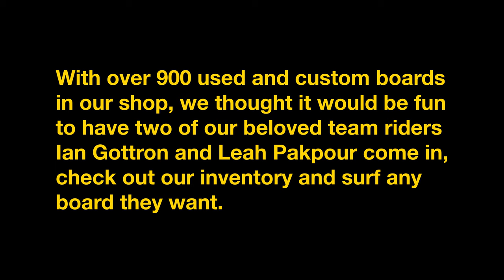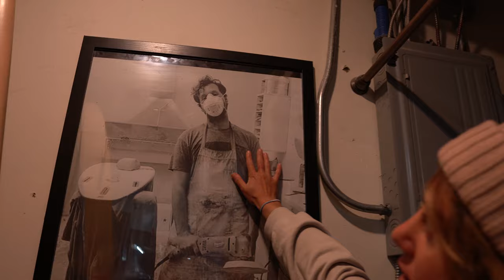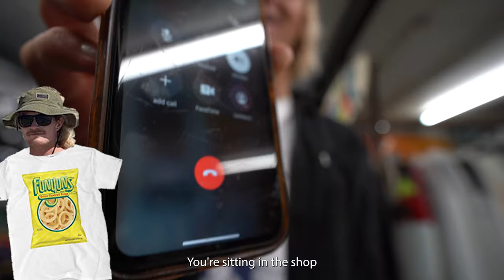Usedsurf’s OFF THE RACK Episode 9 - Ian and Leah surf Barreling Beach Break and Trestles!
Body: Ian Gotron and Leah Pakpour, who have a knack for CORE surfing select a couple of boards from the 700 used boards here at USEDSURF and rip the Beach Break and Trestles!

Filmed by: Ryan Cheng  @chasingminutes

Edited by: Malachi Frye @malachifrye

Produced by:
USEDSURF @usedsurf
Over 700 used surfboards available - Check them out

Over 700 used surfboards available in the World's Biggest Used Surfboard Shop- Check them out

Check out Usedsurf Merch